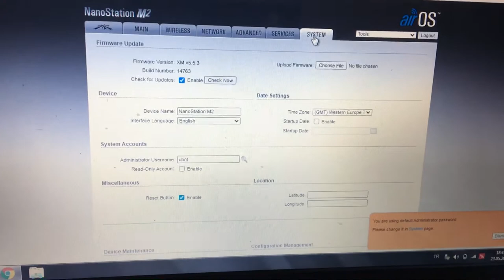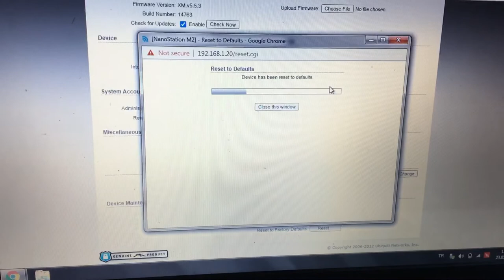Nanostation m2 access point kurulumu nanostation m2 access point installation